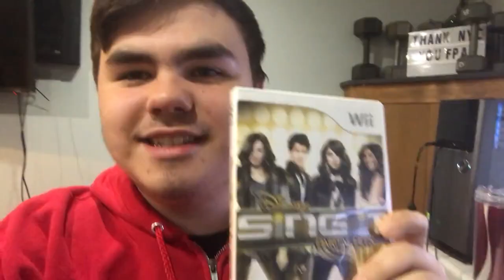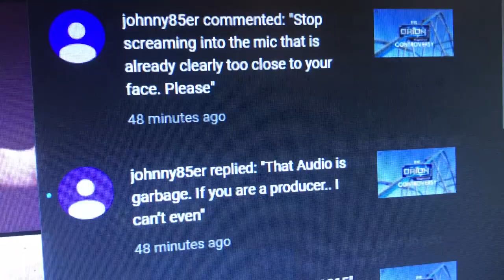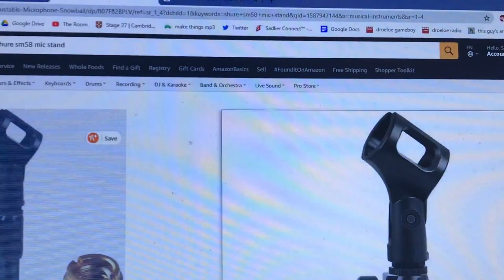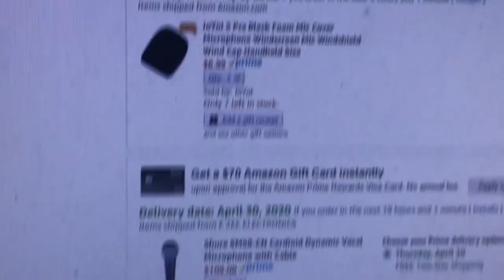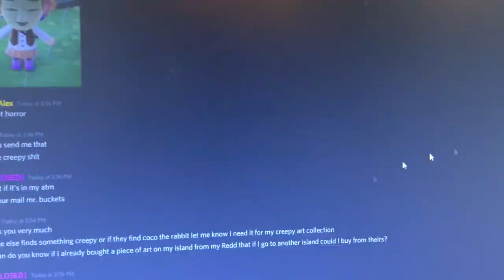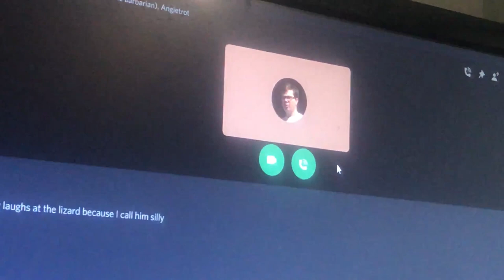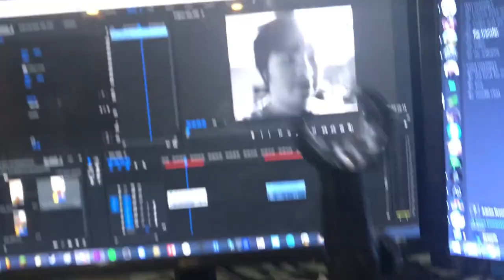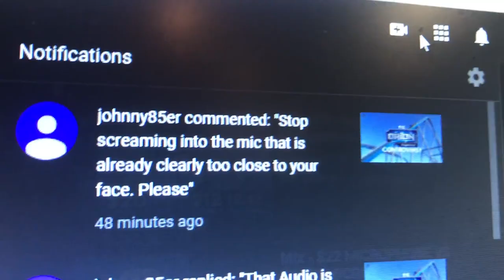This microphone costs $7. I've used it for 12 years.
This microphone costs $7. I've used it since 2008. Over the past 12 years, I've used it for videos, songs, and anything that required me to use a microphone. The mic has shown its age by having a massive fuzz and static with poor build quality. Join me on my journey of finally replacing this awful, awful mic.

[stream my EP that I used this mic on]